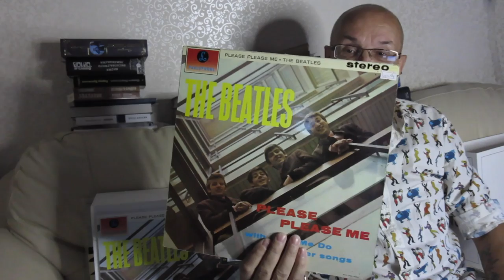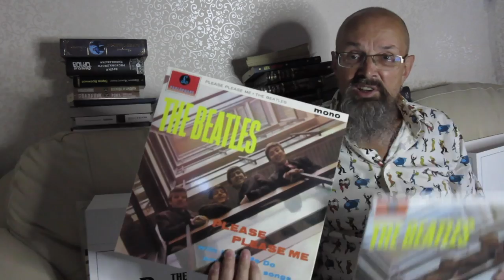Алексей Рыбин про The Beatles - Please Please Me